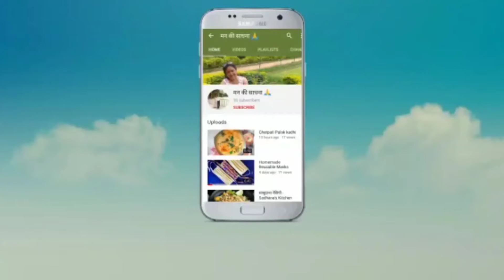नई डिजाइन की frock बनाना सीखिये। step by step. part -2.🙏 मन की साधना।